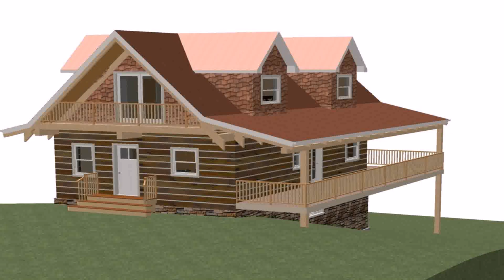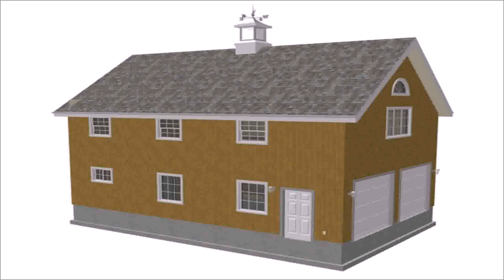Buy Car NY 5% DP